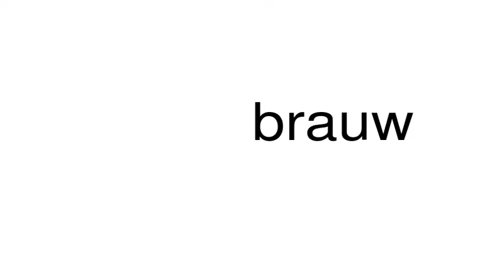How to pronounce brauw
This is a satire channel. This is a satire channel. How to pronounce the word brauw.